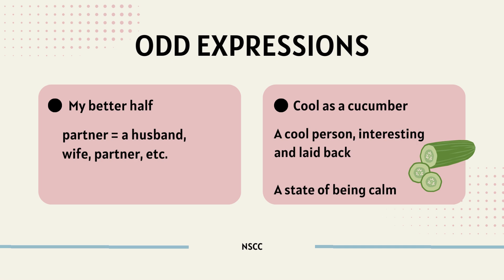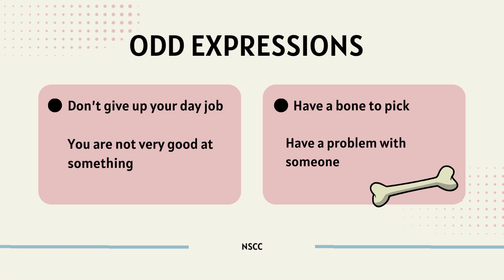Small Bites: Odd Expressions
In this small bite video, we are going to look at some fun and odd expressions in English.